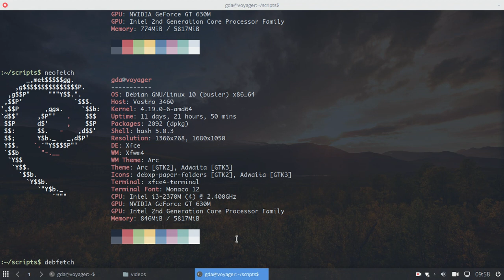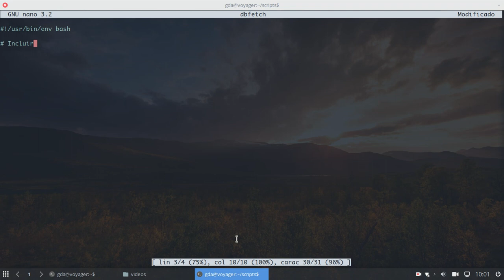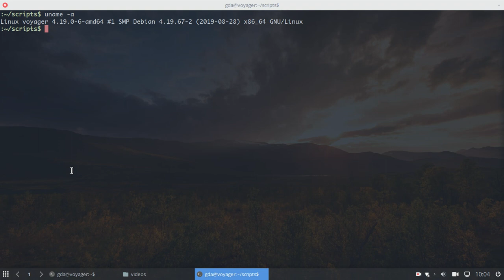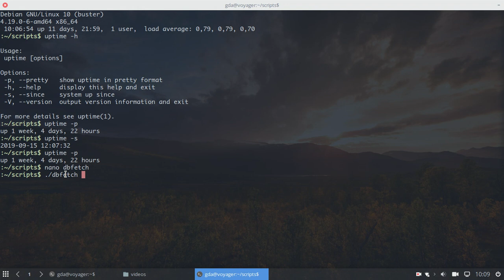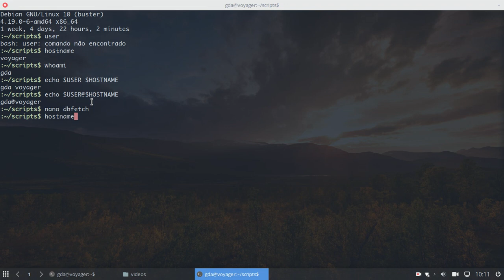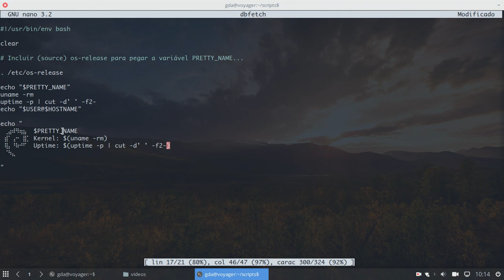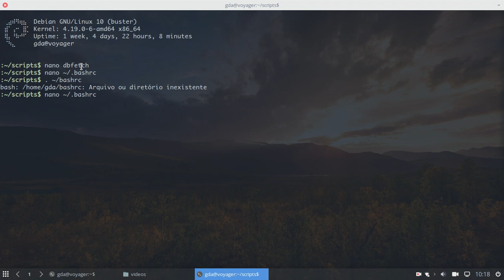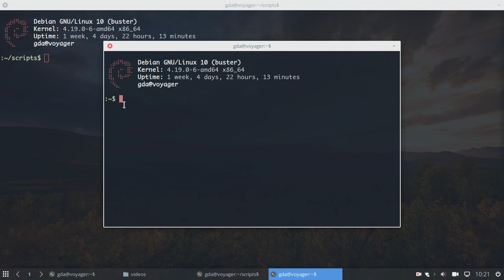debfetch - criando um cabeçalho para o terminal do seu Debian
Muito obrigado!